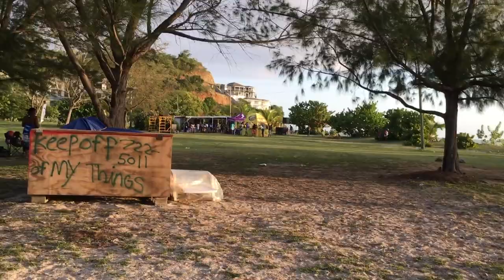The Runaway Kite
The runaway kite on the east coast (Half Moon Bay) and picnic on  the west coast Ffryes Beach)